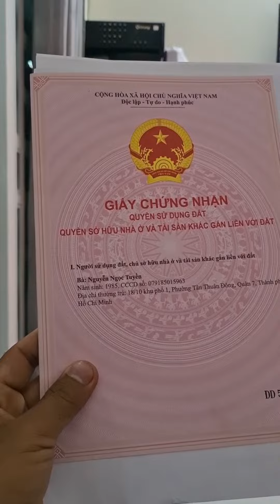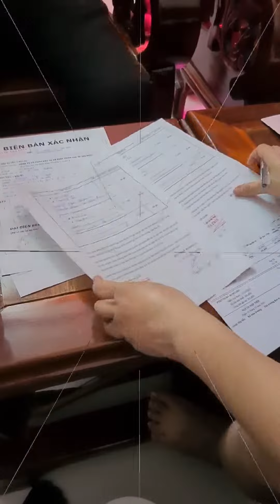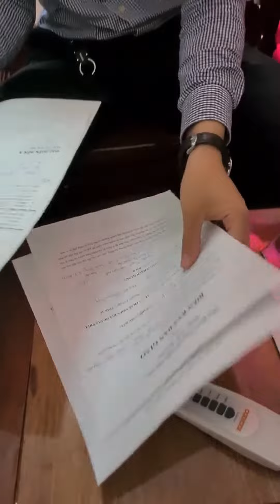Bàn Giao Sổ Cho Khách Hàng Ngày 18/12/2021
Cuối Ngày Hôm Nay Của Lộc. Xong Nhiệm Vụ Chúc Mừng Gia Đình Chị Tuyền Nhận Sổ, Ac Vui Quá Chừng 😃.
🎇🎇Chúc Mừng Ac Đã Sở Hữu Căn Nhà Ưng Ý Cho Gđ Mình, Chúc Ac Thật Nhiều Sức Khỏe và Luôn Thành Công Trong Cuộc Sống nha :)